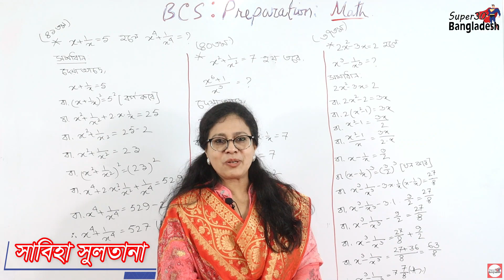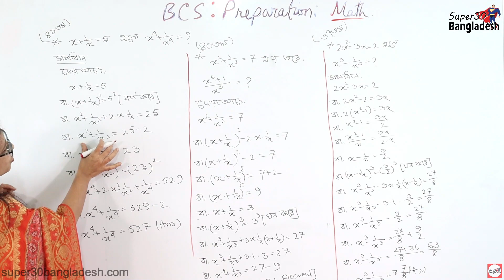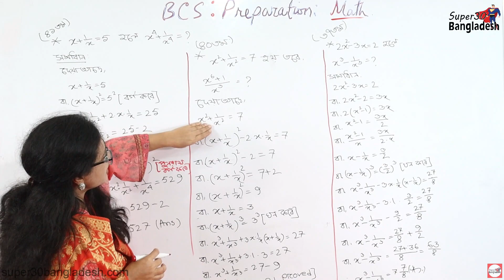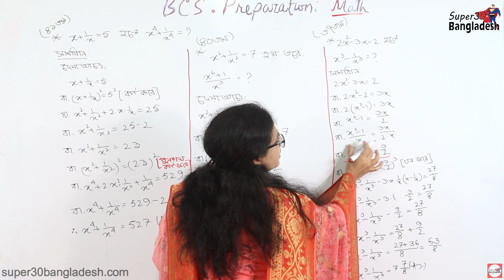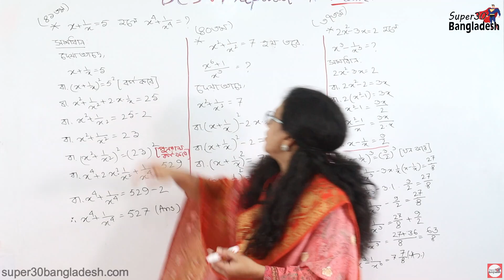৪১তম, ৪০তম ও ৩৭তম বিসিএস গণিত লিখিত পরীক্ষা : প্রশ্ন + উত্তর বা সমাধান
Introducing our BCS Math videos where you will find BCS Math-related help, Math solution, previous years question discussion and model test. Hope you will give your feedback on these videos.

00:15 : BCS algebra math preparation
00:28 : BCS and other Govt job question pattern
01:38 : ৪১তম বিসিএস গণিত প্রশ্ন
01:42 : ৪০তম বিসিএস গণিত প্রশ্ন
03:05 : ৩৭তম বিসিএস গণিত প্রশ্ন উত্তর বা সমাধান